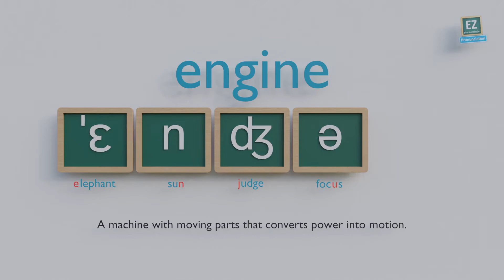How to pronounce engine ?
A machine with moving parts that converts power into motion.